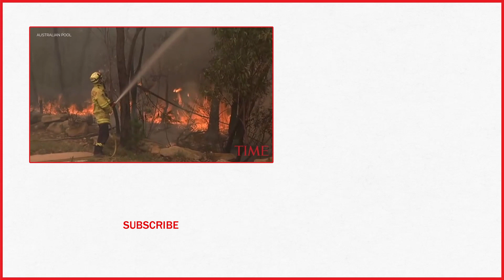Wildfires Rage Across Australia As Sydney Fireworks Set To Go Ahead | TIME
One firefighter has died and tens of thousands of people have been told to evacuate because of wildfires raging across Australia on Monday.